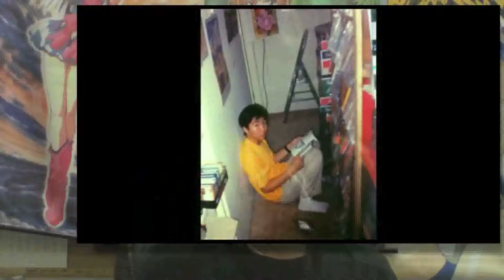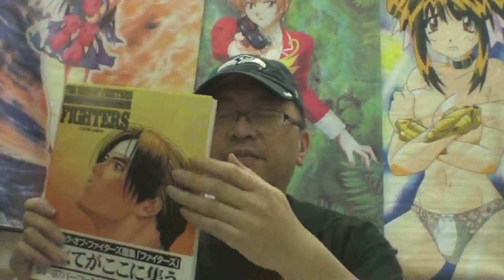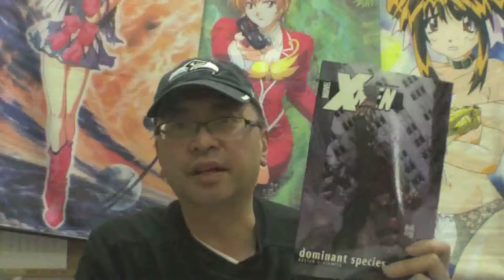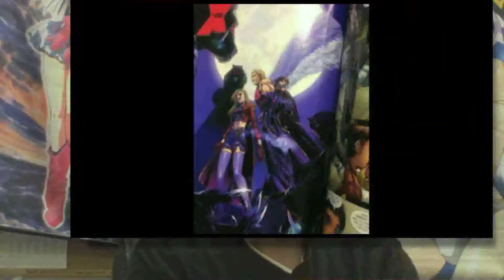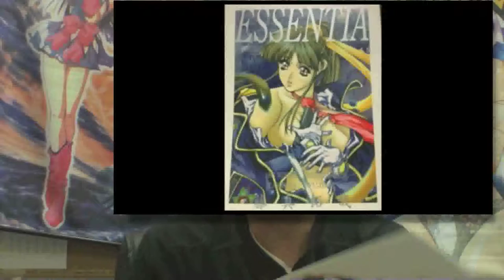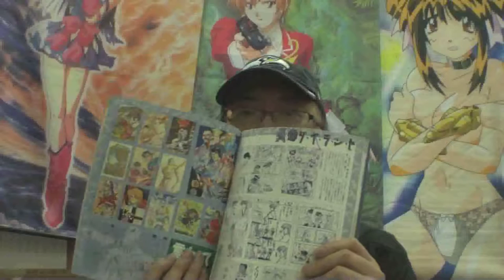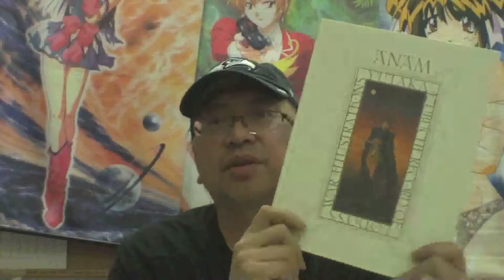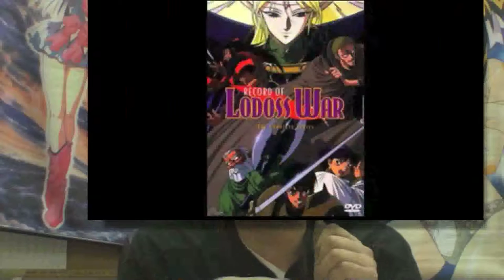HoFAiNA 02.0C.05 - Anime Goods . Books . Artbooks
History Of Fan Anime in North America  Episode 08

Given the title as a the grandfather of fansubbing, the founder of Arctic Animation, Chairperson of VJAS,  owner of Anime Jyanai, and dubbed the nickname King Of Smut '95;  he is William Chow.   In a documentary style series, where we will go back into time to a much different time in anime history.   We will look at some items of memorabilia, and their significance and stories about them.   We will also look at how being an anime fan was back in the late 80's and early 90's  compared to what it is like now.   For those who love to go down memory lane and hear stories of the fast growing era of anime.   Also for those new to anime, learn straight from the horse's mouth, how the anime we take for granted came to be and maybe even get some suggestions on some classic anime that you should watch.

In today's episode, I talk about how artbooks were so popular in the early days and why so many people loved them.   I also go over some of my favourite artbooks and the stories around how & why I got them.   I will also suggest an anime for Seattle Seahawk's Legion of Boom/Doom!